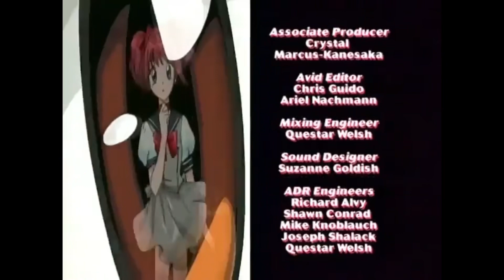"Mew Mew Power" — Opening Theme/End Credits (4Kids English Dub) (2002-2003/2005)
Wait! Does anyone else remember "Mew Mew Power", or reading the "Tokyo Mew Mew" manga, from TOKYOPOP?

Because, I’m pretty sure girls, even "Shojo" fans, will get a glimpse at looking at this video.
Now, I’m very sure you’ll be disappointed by this, since it IS the 4Kids dub of this series, considering about the Censorship and all that piece of horseshit.

And yeah, I did wish for an Uncut Re-Dub of the original "Tokyo Mew Mew" series. Maybe VIZ Media will get a big shot at the Uncut Re-Dub, just like how they did with the "Pretty Soldier Sailor Moon" series.

PARENTAL ADVISORY:
"Tokyo Mew Mew" is rated “Y” for YOUTH, and is suggested for ages 10 and up.
Contains fantasy violence and representation of aggression.

I do NOT own "Mew Mew Power" (or by its original Japanese, "Tokyo Mew Mew"), I am just a fan of this.